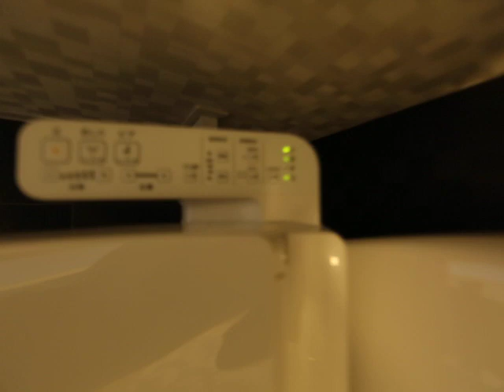Ｓ－ＲＥＳＩＤＥＮＣＥ上前津駅前 1301 内装動画